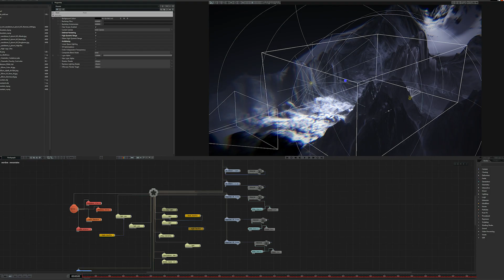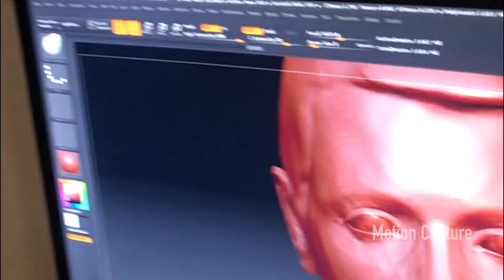Cosmos Within Us